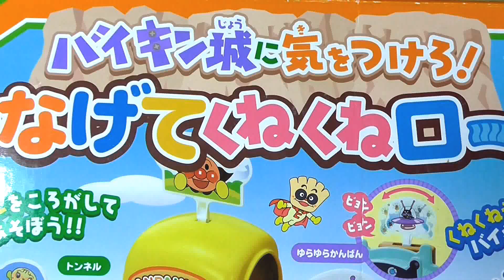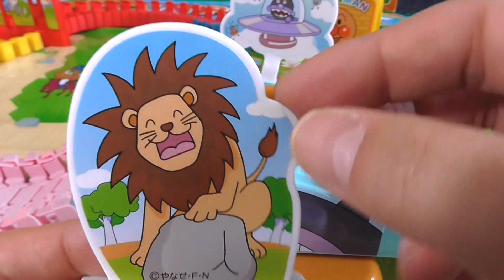アンパンマン おもちゃ コロコロ つなげてくねくねロード バイキン城にきをつけろ！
アンパンマン(anpanman)のおもちゃ「 つなげてくねくねロード バイキン城にきをつけろ！」だよ。ドキンちゃんがコロコロころがっていくのをアンパンマンが追いかけるんだよ。

わくわく自動販売機 Miniature vending machine

アンパンマンおもちゃ　ストライクボウリング　Anpanman Bowling